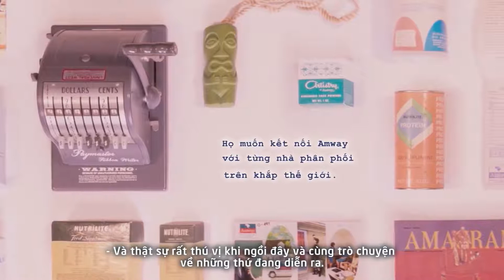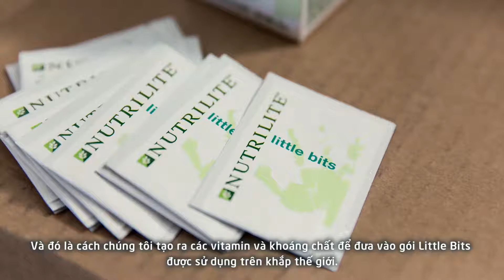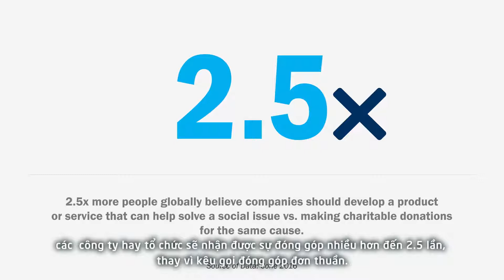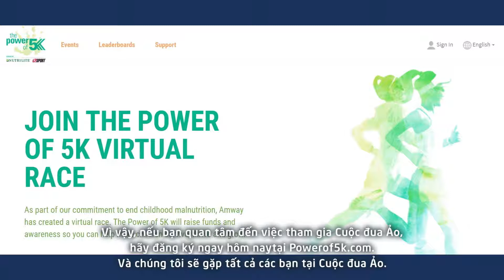TALK SHOW - TRENDSPOTTING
Tiếp tục là chuỗi sự kiện Talk Show. Hãy cùng nhau nghe buổi trò chuyện của Doug và Steve nhé!